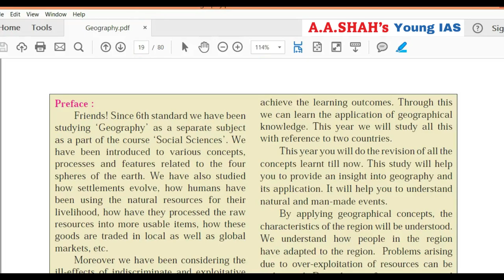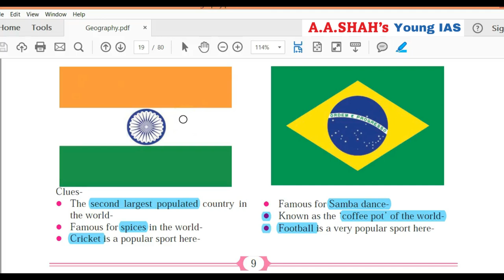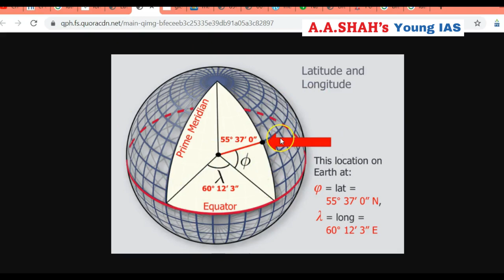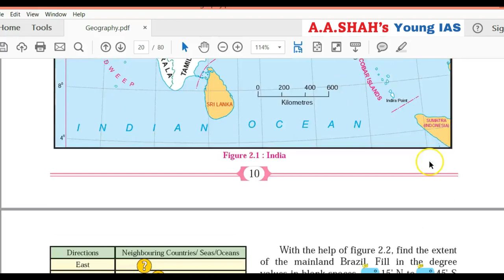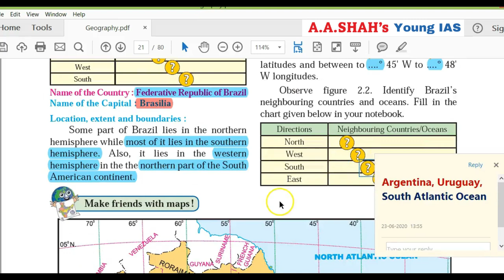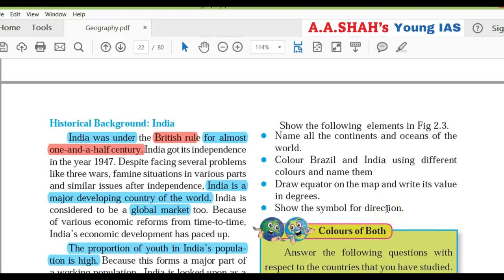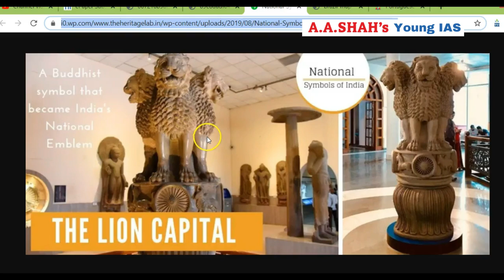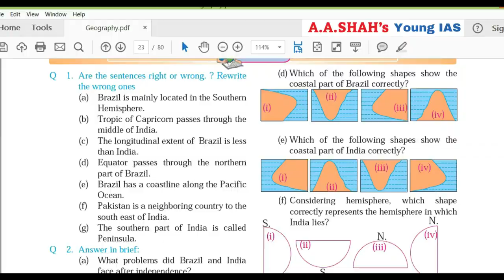Geography Class 10 Chapter 2 in Hindi | Location and Extent | Maharashtra Board | SSC | 10 Standard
Location and Extent | Geography | Chapter 2 | Standard 10 | Maharashtra State Board | SSC